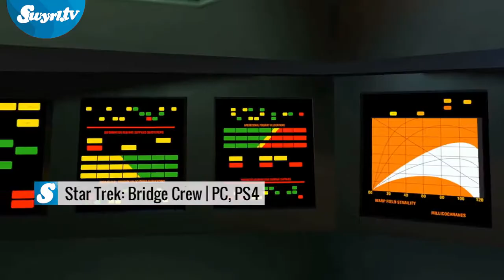Aktuelle Games kurz und knapp: Farpoint, Star Trek: Bridge Crew und Everspace im Check.